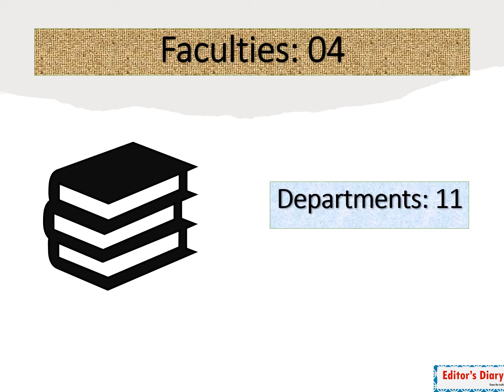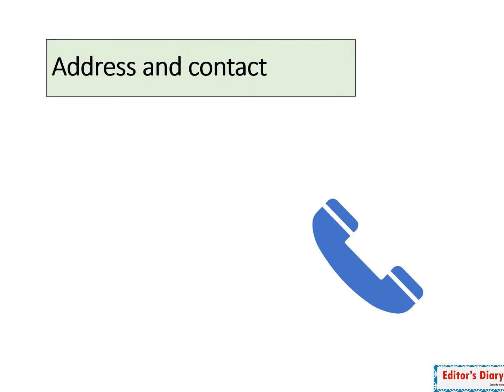National Textile University (NTU) Documentary: ন্যাশনাল টেক্সটাইল ইউনিভার্সিটি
The idea of establishing a Textile Institute of world fame was conceived by a group of visionary industrialists in 1954. To realize this idea the Government of Punjab joined hands with the leading textile industrialists to form an Institute of Textile Technology in Faisalabad (then Lyallpur) and provided sixty-two acres of state owned land free of cost. Kohinoor Industries, Colony Textile Mills, Dawood Foundation and Lyallpur Cotton Mills provided funds to the tune of Rs.2.5 Millions, which were utilized for the construction of building and provision of other infrastructure. The Government of U.K. provided the bulk of equipment and machinery, along with the services of experts under Colombo Plan. Field Marshall Muhammad Ayub Khan, the then President of Pakistan, laid the foundation stone of the Institute, on the 12th of October 1959.

A Board of Trustees, with the Minister of Industries as chairman and nominees of the donor companies as members was constituted to manage the affairs of the Institute. In order to meet the recurring expenses of the Institute a Cess was levied by the government on the Textile industry of Pakistan. The first batch of graduate engineers was passed out in 1966. In 1973 the administrative control of the Institute was transferred to Federal Government and it was renamed as “National College of Textile Engineering”.

In 1992, the college received a comprehensive assistance worth 650 million yen from the Japanese Government, through JICA program, in the form of latest machinery and equipment for all the departments of the Institution. The college was upgraded as National Textile University on 15 November 2002 through promulgation of Ordinance No. CXXIV of 2002 by the President of Islamic Republic of Pakistan.

Ever since its inception National Textile University has been the premier Institute of textile education in the country, meeting the technical and managerial human resource needs of almost entire textile industry of Pakistan. It always retained a close relationship with the industry and industrialists.